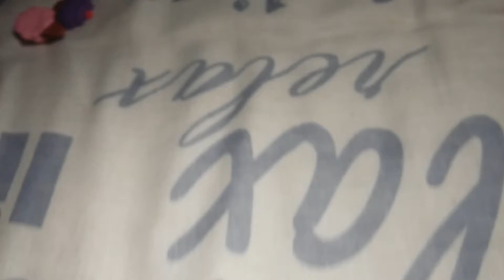Gomme da cancellare fai da te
Ciao!